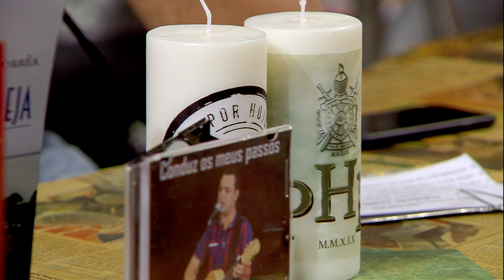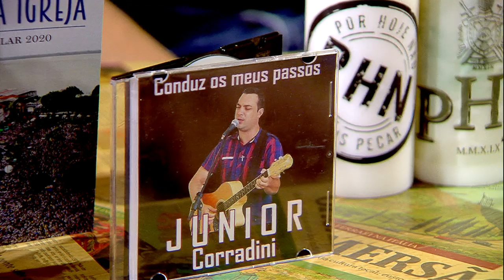PHN - Participação -Junior Corrandini - (24/03/2020)